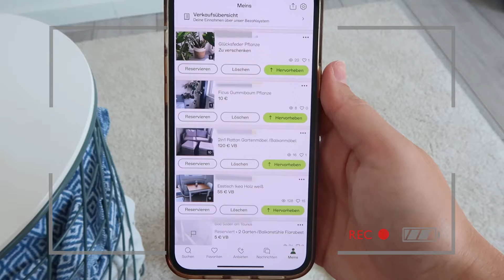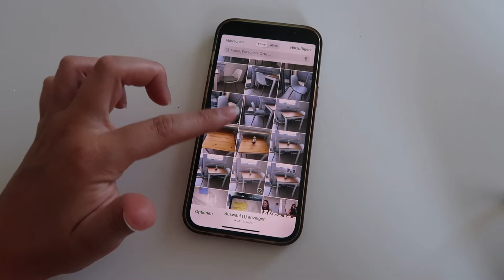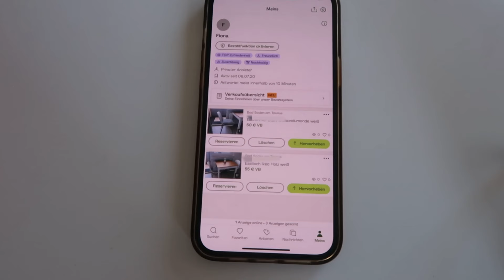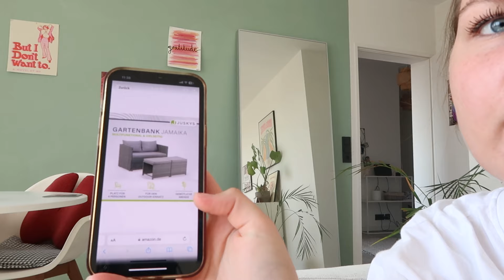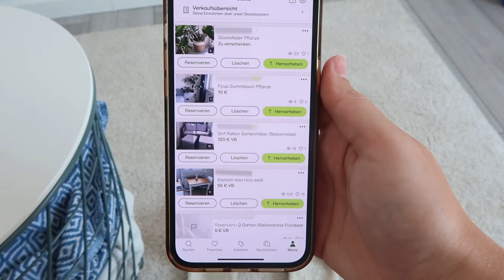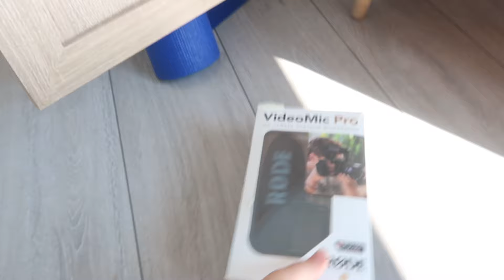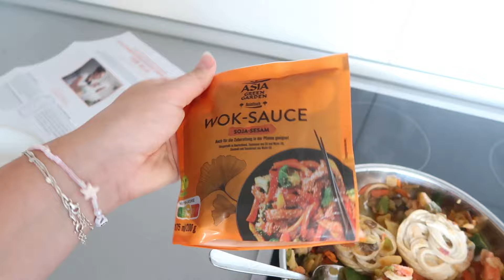MIETVERTRAG unterschreiben, KÜCHE ausmisten & Wohnung KÜNDIGEN | Umzugsvlog Part 4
Vlogkapitel:

00:00- Willkommen
00:54- Möbel verkaufen & Nachmietersuche
04:11- Green Smoothie Rezept
05:15- eBay ist mein neues Hobby
09:20- Küche ausmisten
14:20- Mietvertrag kündigen
15:15- Kino & neue Bücher
17:06- Mietvertrag unterschreiben

F Ü R  G E S C H Ä F T L I C H E  A N F R A G E N :

Dieses Video kann unbezahlte Werbung enthalten. Alle Meinungen in diesem Video sind natürlich meine eigenen.